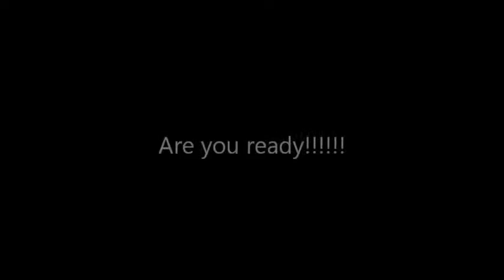Super Pull 2016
Hope you enjoy the tractor pull!